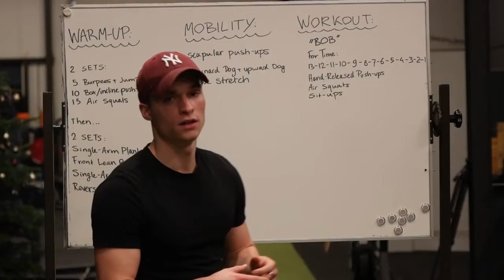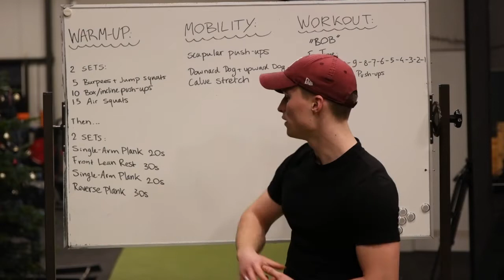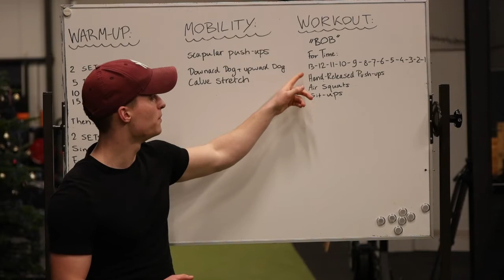RPTC Fitness: @ Home Workout - 26 december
Warm-Up:
2 sets:
5 Burpee Jumping Squats
10 Incline / Box Push-Ups
15 Air Squats

2 sets:
Single-arm Plank (R) 20s
Front Leaning Rest 30s
Single-arm Plank (L) 20s
Reverse Plank 30s

Mobility:
Scapular Push-Ups 10-15 reps
Downward Dog + Upward Dog 60-90s
Calve Raise with Deep Stretch

Workout:
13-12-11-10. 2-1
Hand-Released Push-Ups
Air Squats
Sit-Ups